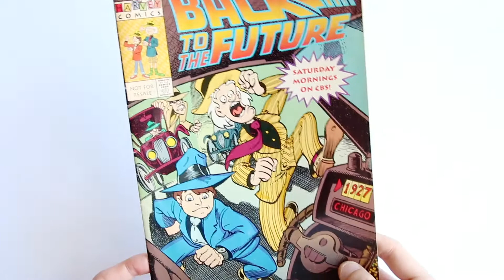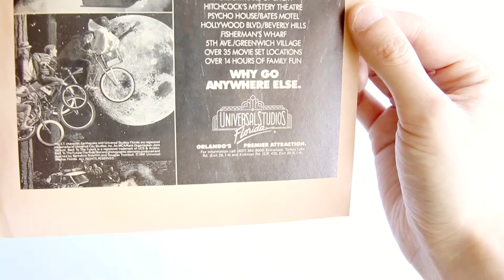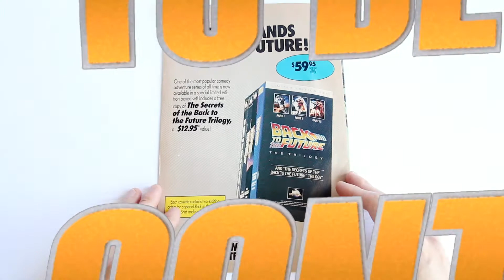BacktotheFuture Collection #5 ★ 1991 Universal Studios Florida The RIDE&Animated Promotion Comics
映画「バックトゥザフューチャー」コレクターのバッシーです。

BTTFグッズコレクションを主に、私のVlog動画等もアップしていく予定です。

This is Bassey from the movie "Back to the Future collector".

BTTF goods collection & my vlog will be delivered.